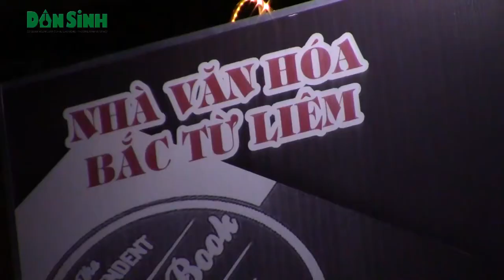Bắc Từ Liêm, Hà Nội: Đất Văn hóa Thể thao bị xẻ thịt kinh doanh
Dân sinh: Trung tâm văn hóa và Trung tâm Thể dục Thể thao quận Bắc Từ Liêm (Hà Nội) từ lâu nay bị bị xẻ thịt, biến tướng thành bãi trông giữ xe, quán cà phê, điểm kinh doanh dịch vụ... khiến người dân vô cùng bức xúc.(26 thg 4, 2017)